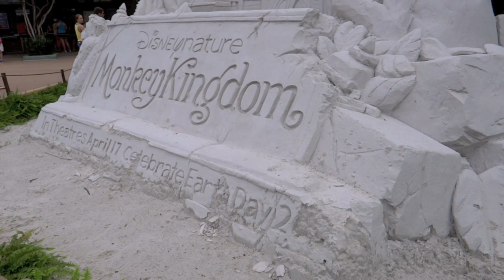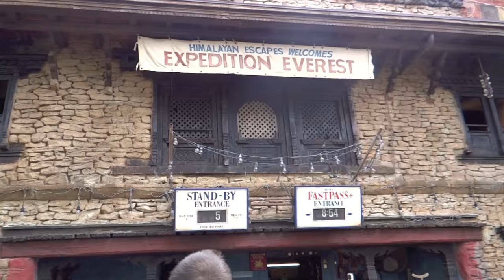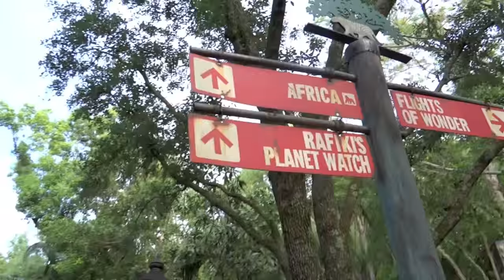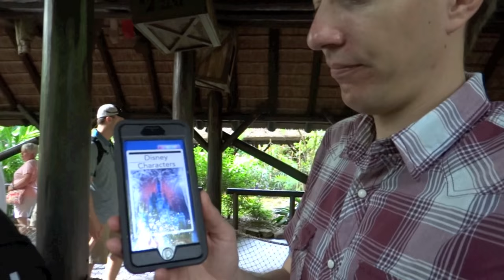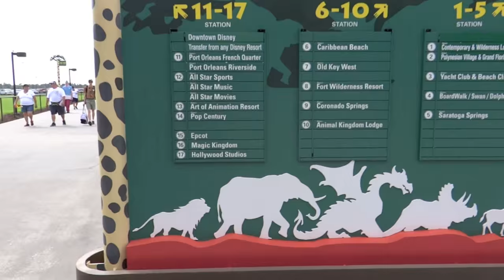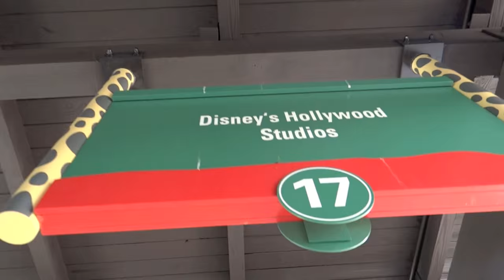Walt Disney World Vacation April 2015: Day 3 Part 1 - 4 Parks 1 Day (Episode 151)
Today we try to visit all 4 Walt Disney World theme parks in 1 day. Our day starts at Animal Kingdom. Can we do it?!?!

Welcome! We are Joe and Ashley and together we make up SeeYaReelSoon. We started this channel back in August 2012 to share our knowledge and love of all things Disney with as many people as we could! We give reviews, suggestions and tips to help you make the most of your Walt Disney World vacation. Our most popular videos are our trip videos where we take you with us on our Walt Disney World vacations by means of constant video recording!

You can follow along with us on Facebook, Twitter and Instagram as well!